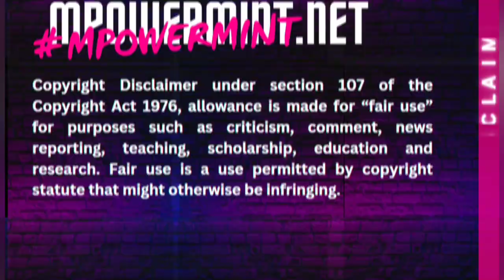Chetta vs C3 Chrome 23 Tour 22 pt 2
MPowerMint's LSpencer does live time review, recap and call on the tiers of chrome23 Tournament.